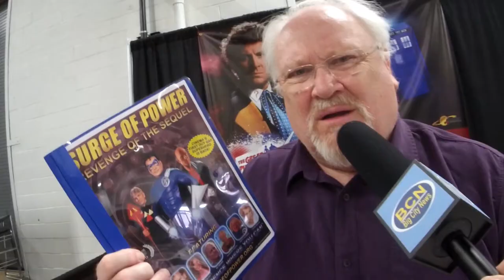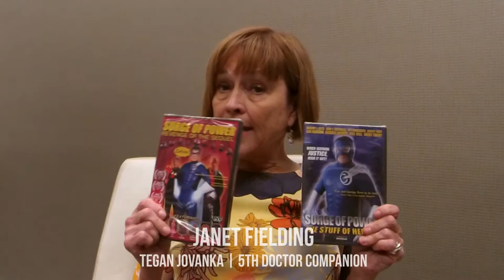Dr Who Tribute Trailer over 25 actors 03 2020 25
This is the trailer for our short film “Surge of Power: Doctor Who Tribute” – a parody celebrating over 50 years of Doctor Who that pokes light-hearted fun at some of the most charming tropes in Doctor Who, with cameo appearances from over 25 Doctor Who actors representing every era of The Doctor from the First to Thirteenth Doctors.  Our superhero, Surge, from the celebrity-packed “Surge of Power” movies, flies around fighting Daleks and has an adventure in the TARDIS with his companion, with the following Doctor Who actors joining us for this celebration:

Peter Davison (The 5th Doctor), Colin Baker (The 6th Doctor), Sylvester McCoy (The 7th Doctor), Paul McGann (The 8th Doctor), David Bradley (The 1st Doctor), John Barrowman (Captain Jack Harkness), Pearl Mackie (Bill Potts), Eric Roberts (The Master), Michelle Gomez (The Master – “Missy”), Geoffrey Beevers (The Master), Carole Ann Ford (Susan Foreman), Frazer Hines (Jamie McCrimmon), Katy Manning (Jo Grant), Louise Jameson (Leela), John Lesson (K-9), Janet Fielding (Tegan Jovanka), Sarah Sutton (Nyssa), Mark Strickson (Turlough), Nicola Bryant (Peri Brown), Richard Franklin (Captain Mike Yates), Emma Campbell-Jones (Cass), Ian McElhinney (Ko Sharmus), Mark Dexter (Charles Babbage), Richard Ashton (Friday, the Ice Warrior), Sarah Louise Madison (the Weeping Angel), and Jon Davey (Dalek and alien actor) and Nick Frost (Santa Claus).

Can Surge defend Earth from a Dalek invasion?  Will any of these Doctor Who actors help Surge?